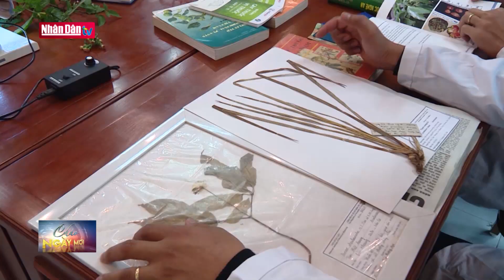Ứng dụng công nghệ mới trong kiểm định dược liệu | Sáng chế ứng dụng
Ứng dụng công nghệ mới trong kiểm định dược liệu | Sáng chế ứng dụng | Truyền Hình Nhân Dân
1. Dự Báo Thời Tiết Hôm Nay